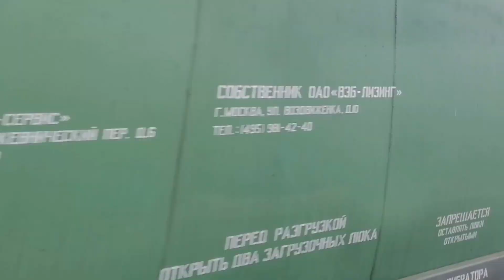Электровоз ВЛ10У-098 с грузовым поездом, платформа Москворецкая.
Электровоз ВЛ10У-098 (приписан ТЧЭ-23 Бекасово-Сортировочное.) с грузовым поездом, следует по 2 пути, едет в сторону Шиферной.

Перегон Шиферная - Пески.
Участок Цемгигант - Москворецкая.
31.07.21.